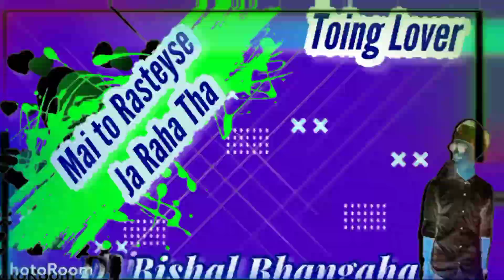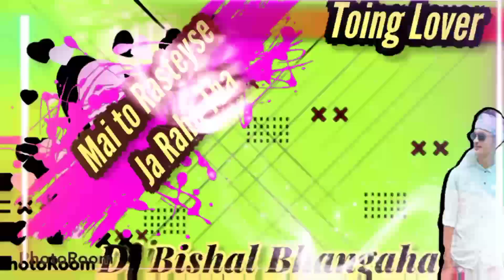Mai_to_Rasteyse_Ja_Raha_Tha_Dj_Bishal_Bhangaha_Toing_lover